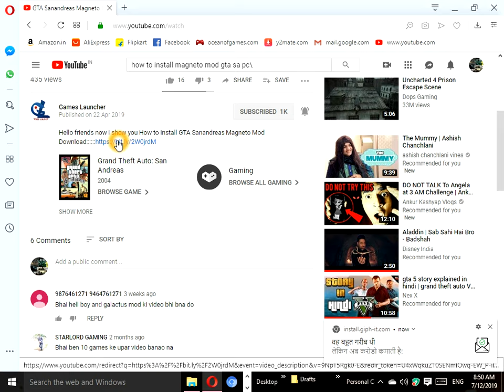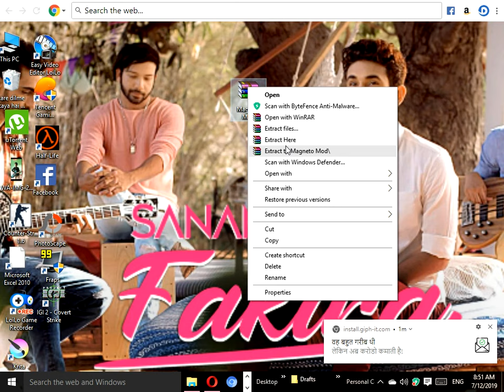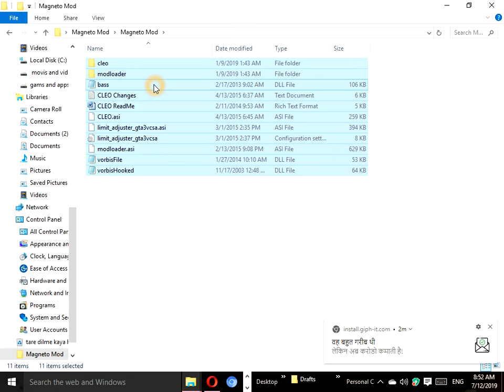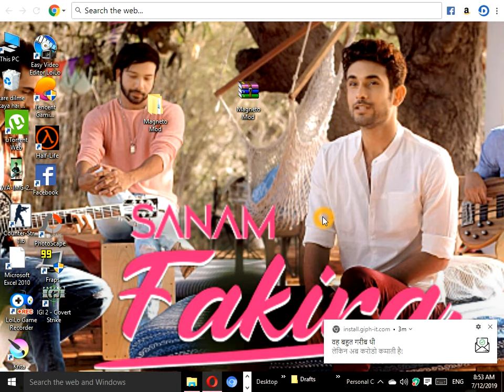GTA SANANDREES MAGNETO MOD FOR PC (ROCKSTAR GAMS MODS)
Hello friends now i show you How to Install GTA Sanandreas Magneto Mod
How to install Character Switch Mod in GTA San Andreas || PC || ROCKSTAR GAMS MOGTA Sanandreas Dead Pool Mod Installation 100% Work
How to install GTA V All Police Cars in GTA San Andreas PC copy past mod